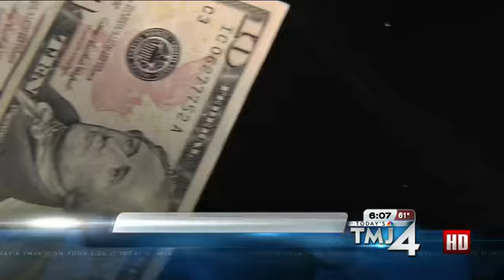Audit of Sheriff Clarke's Use of Federal Funds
Rob Koebel reports